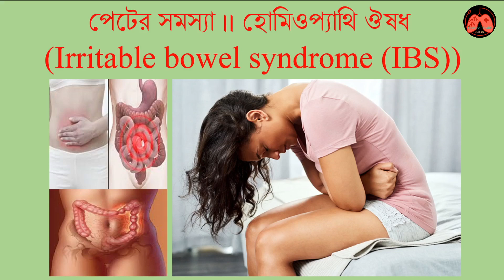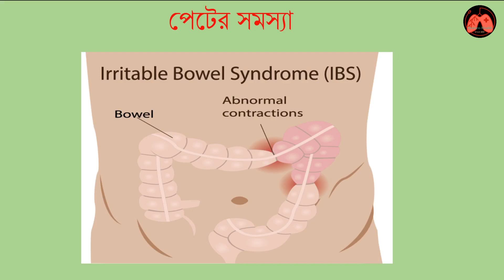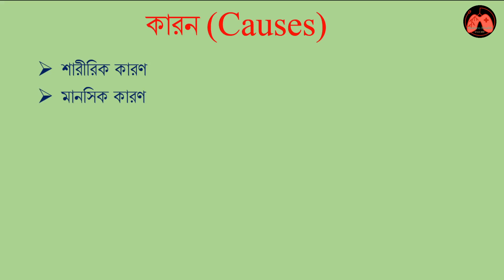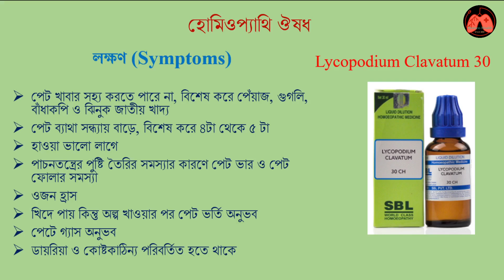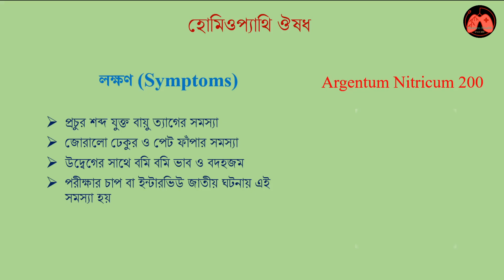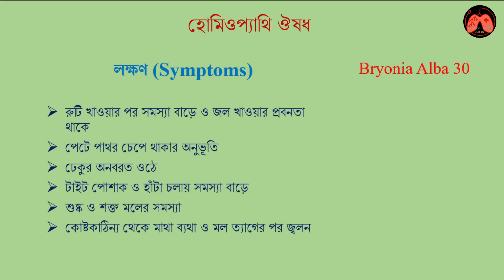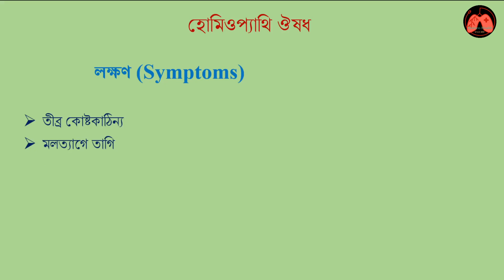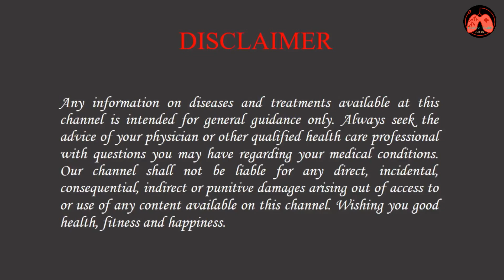গুরুতর পেটের সমস্যা দূর করার উপায় || Homeopathic treatment of Irritable bowel syndrome (IBS)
An intestinal disorder causing pain in the stomach, wind, diarrhea, and constipation.
The cause of irritable bowel syndrome isn't well understood. A diagnosis is often made based on symptoms.
Symptoms include abdominal pain, bloating, diarrhea, and constipation.
Some people can control their symptoms by managing diet, lifestyle, and stress. Others will need medication and counseling.